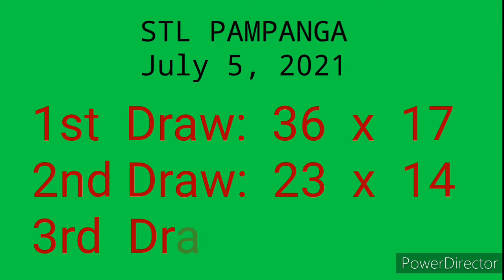STL PAMPANGA 2nd Draw RESULT July 5, 2021